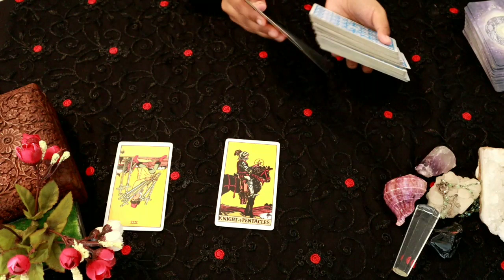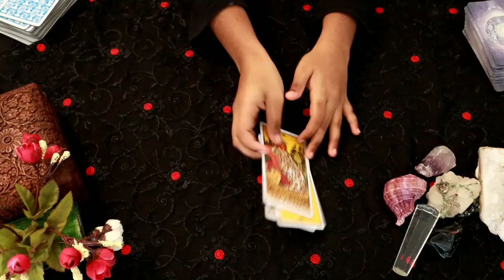Taurus daily love tarot reading ♉They are miss you every minute!!!♉14th April 2021